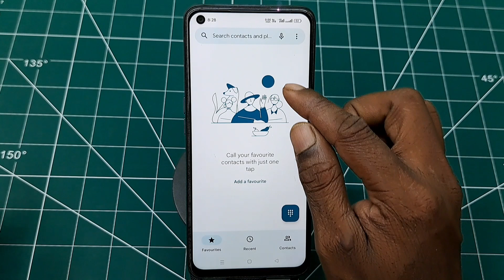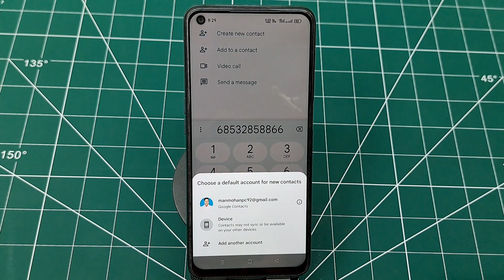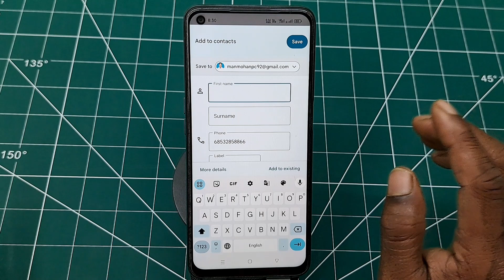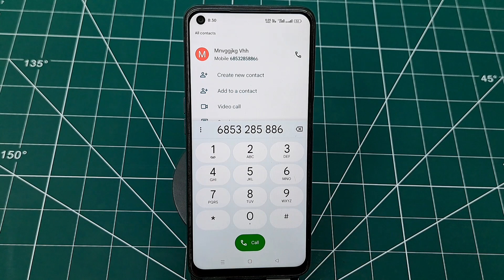📱Mobile number ko gmail me kaise save kare ✅ || contact ko email me kaise save kare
pasand aayega.